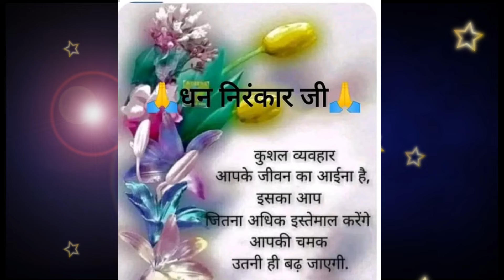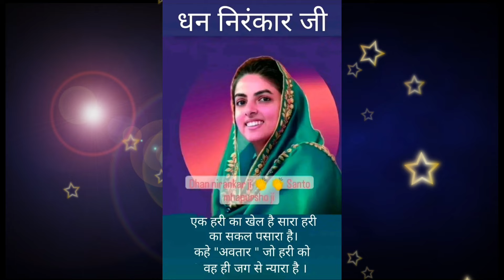सुनिए, ये विश्वास से भरे विचार || nirankari vichar || Anmol Saakhiyan